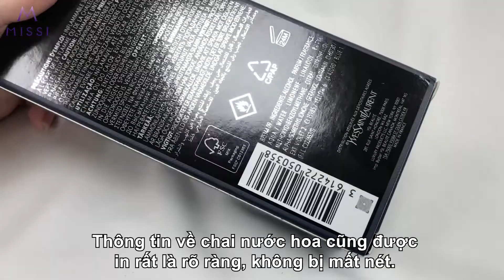Phân Biệt YSL Y Eau De Parfum Thật Giả | Missi Perfume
PHÂN BIỆT YSL Y EDP qua các điểm:
1. Bên ngoài hộp và miếng giấy lót
2. Nắp và chai thủy tinh
3. Bên trong đầu vòi xịt
Để biết được nước hoa của cả nhà là hàng thật hay giả thì hãy mở video này lên để kiểm tra ngay và Comment cho Missi biết nhé!

Cả nhà có thể mua YSL Y chính hãng tại đây